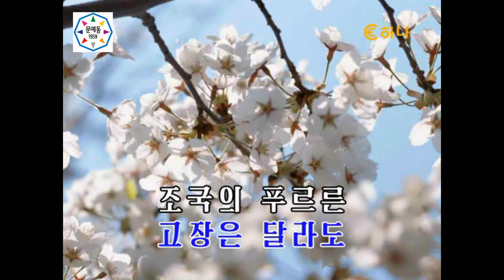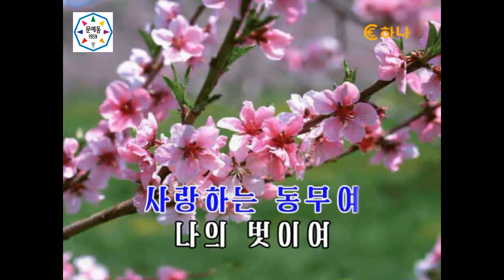【♪カラオケ】다정한 동무여